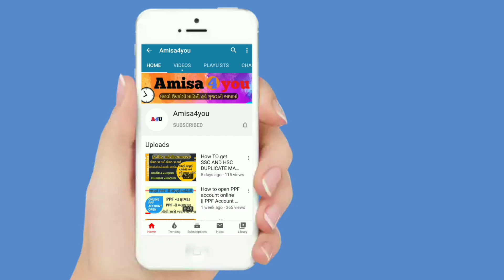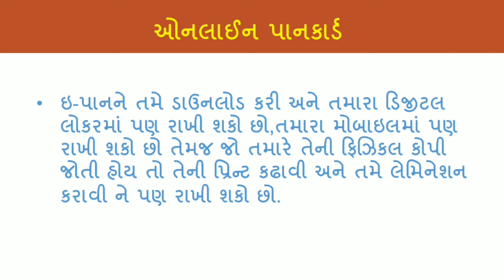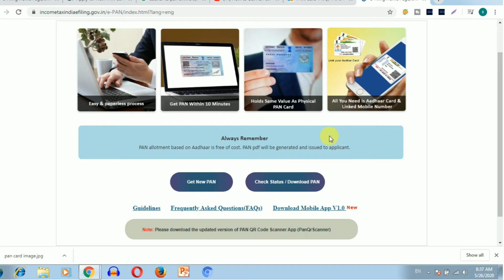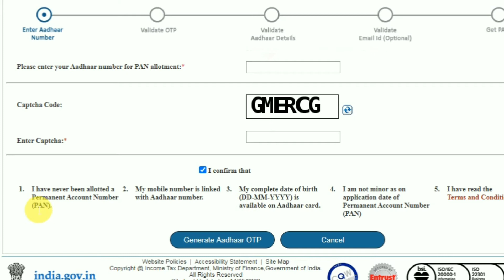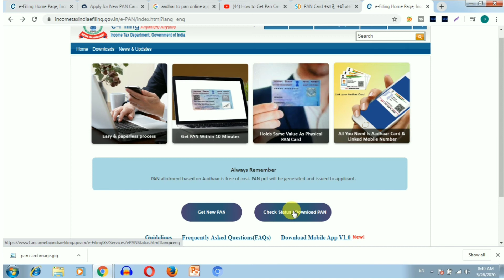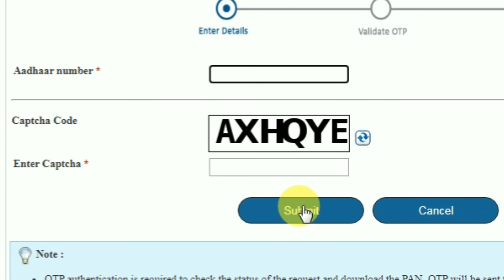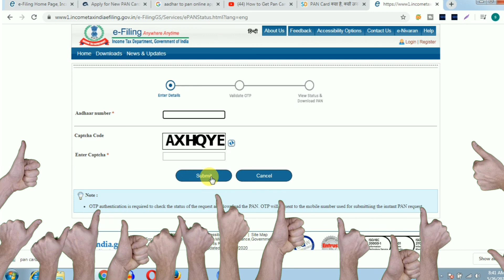Just 10 minitues get PAN Card apply online in gujarati 2020 | ૫ મિનીટ માં મેળવો PAN Card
welcome to amisa,

આ વીડિઓ માં આપને how to apply pan card online અને માત્ર ૫ મિનીટ માં online pan card apply free મેળવી શકી તેની સંપૂર્ણ માહિતી મેળવી શું

૧ .online pan card apply nsdl
૨. how to apply for pan card online in gujarat
૩.apply pan card online
૪.online pan card apply free

Just 5 minute get free pan card apply online - पैन कार्ड बनाए  5 मिनिट मे

મિત્રો વીડિઓ સારો લાગ્યો હોઈ તો વીડિઓ ને લાયક કરો શેર કરો અને અમારી ચેનલ ને સબસ્ક્રાઇબ કરવા વિનતી